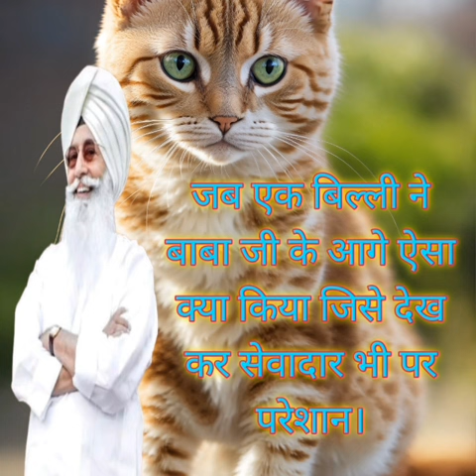जब एक बिल्ली ने बाबा जी के आगे ऐसा क्या किया जिसे देख कर सेवादार भी परेशान।